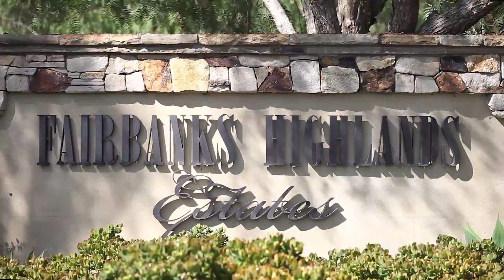14125 Caminito Vistana | Fairbanks Highlands | 92130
Located in the highly coveted, private guard gated, luxury community of Fairbanks Highlands in Carmel Valley, this impressive single story home rests on a spacious 1 + acre cul de sac lot that offers meticulously manicures grounds and resort inspired outdoor amenities that will make you feel like you're on vacation year round.

Designed around a grand central courtyard, this thoughtfully planned home offers a flowing floor plan that seamlessly blends the indoor and outdoor living experiences from virtually every room.  Washed in sunshine and coastal breezes the main residence boasts both formal and great room living, an entertainers gourmet chef's kitchen, an executive office, two en-suite bedrooms w/ bonus room and a ultra luxe master retreat and spa inspired bath.  And for those most treasured guests, a separate casita offers the perfect space for privacy and relaxation.

Newly remodeled and modernized, you will surely be impressed by the all the transitional designer finishes, the functional floor plan and smart home savant automation system.

What truly make this home so desirable is how conveniently located it is to a wide variety of luxury shopping and restaurants, State of the art medical facilities, award winning public and private school, and the world class beach and amenities that San Diego has to offer.